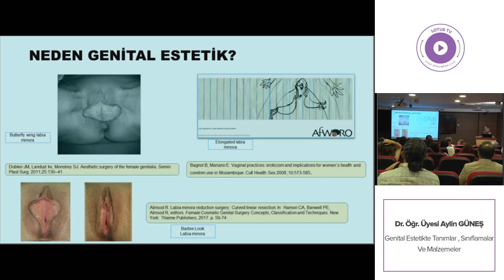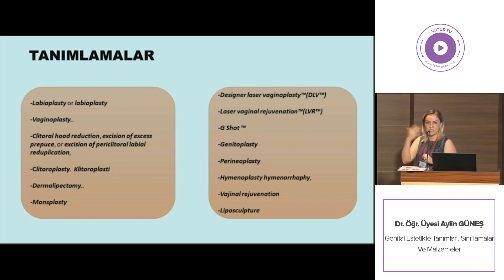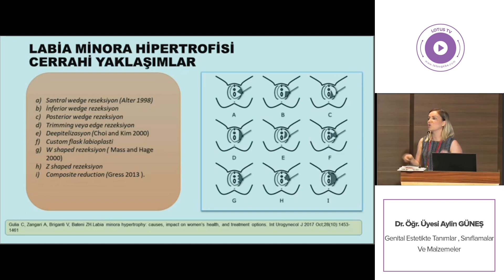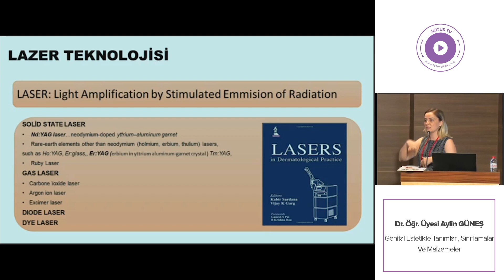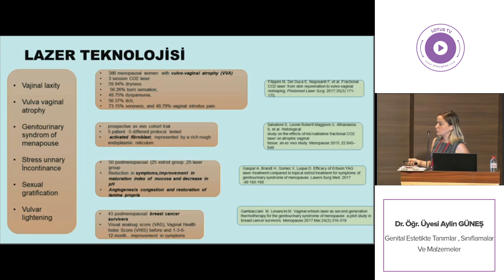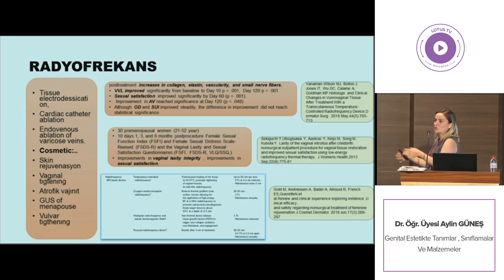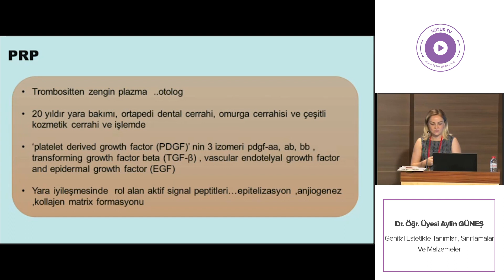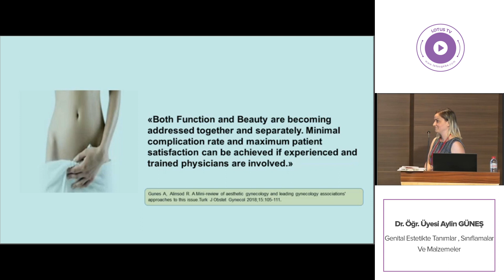Dr.Ogr.Uyesi.Aylin Gunes - Genital Estetikte Tanımlar , Sınıflamalar Ve Malzemeler